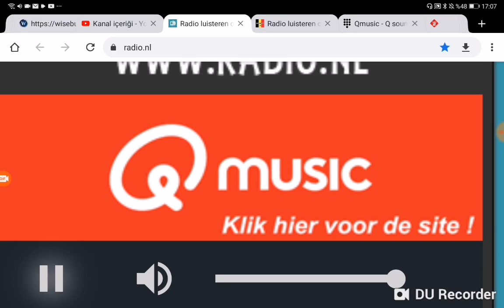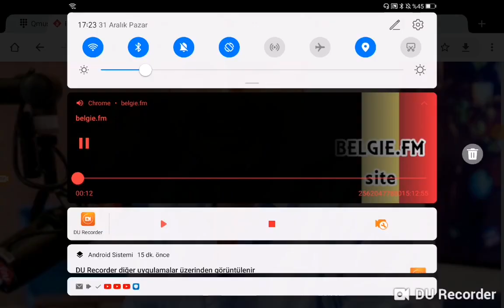Ksla News 12 At Noon Open 2023